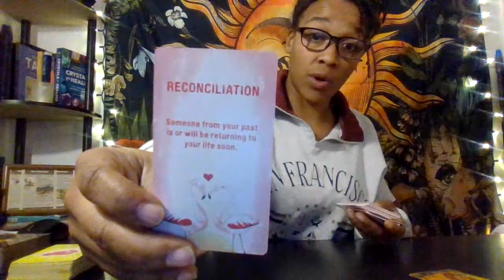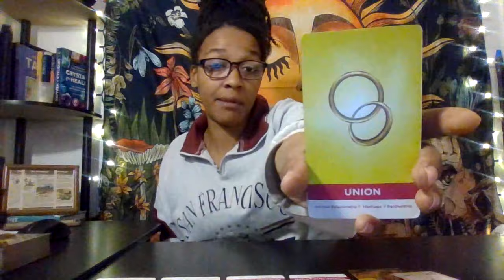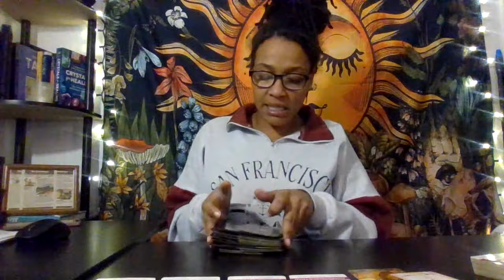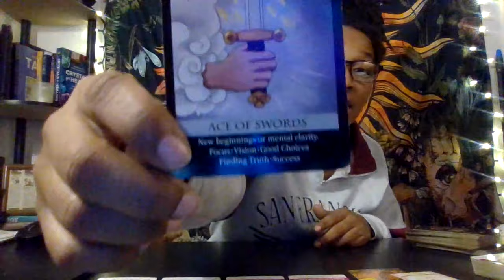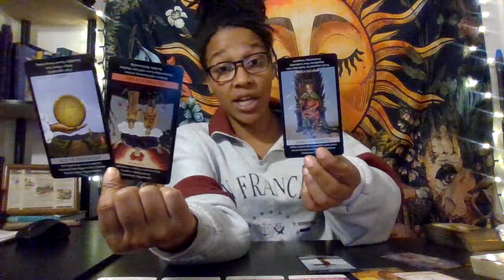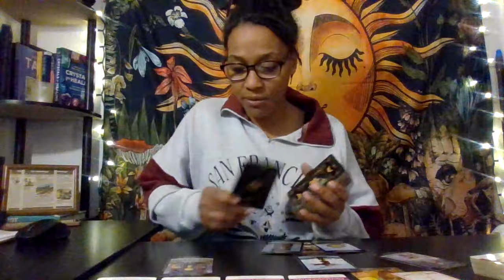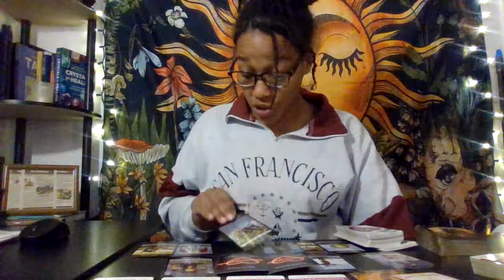Sagittarius Dealing With ♌: Prepare For An Important Conversation With This Person. WITHIN THE WEEK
Chime- $KeanaAwakening